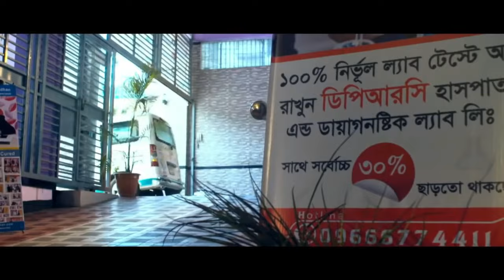হিপ জয়েন্টে ব্যথা নিয়ে এসেছিলাম এখন আমি সুস্থ আছি | AVN | back pain | Knee pain | PLID | OA